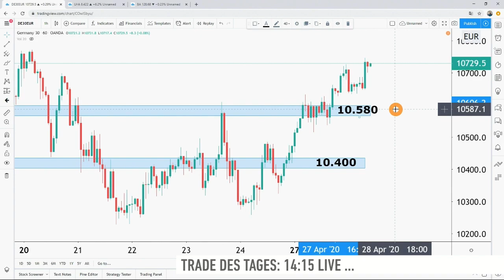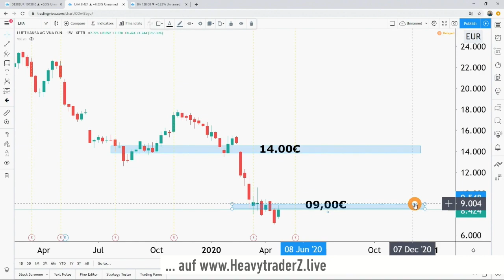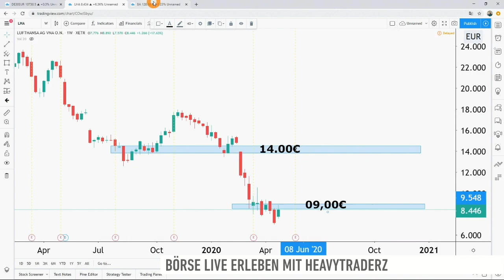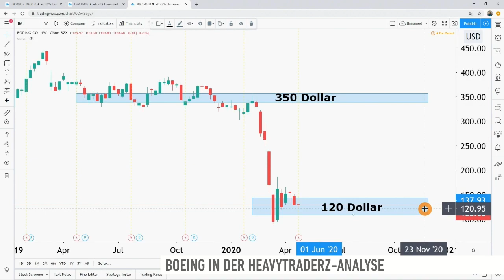HeavytraderZ: Too big to fail - Boeing ein Kauf?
Boeing hat aktuell gleich mit zwei Problemen zu kämpfen, der Corona-Krise und dem Skandal um den 737 MAX. Morgen stehen Zahlen auf dem Terminkalender. Samir Boyardan von HeavytraderZ sieht die Gelegenheit gekommen, Boeing auf die Watchlist zu setzen.